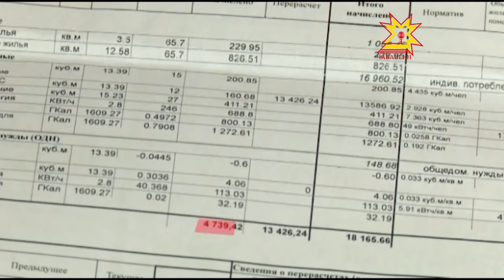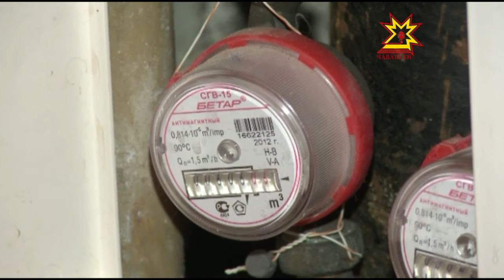Перерасчет за горячую воду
Жителям нескольких домов в юго-западном районе столицы республики приходится оплачивать долги управляющей компании. За горячую воду, которой они пользовались в прошлом году, чебоксарцы платят сейчас, причем гораздо больше, чем за ресурсы, которые потребляют в этом году. Почему так получилось? В ситуации разбиралась наша съемочная группа.